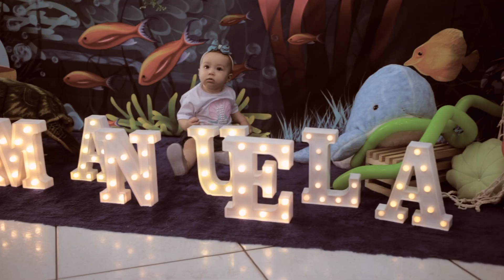Melhores Momentos Manuela 1 Ano